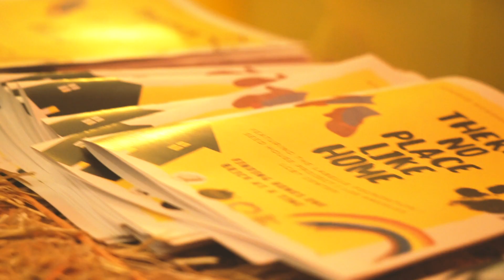There's No Place Like Home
Studio School students organized this amazing charity event at this best time of the year for the communities in Los Angeles.